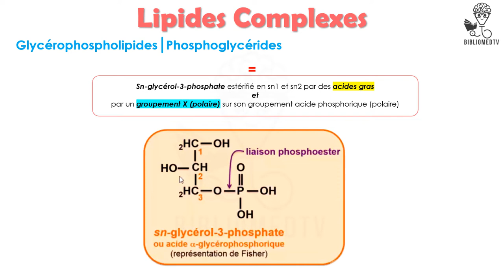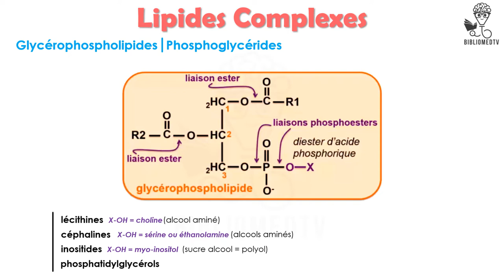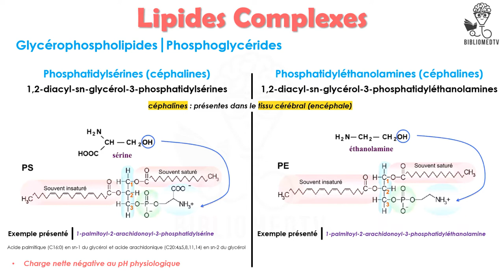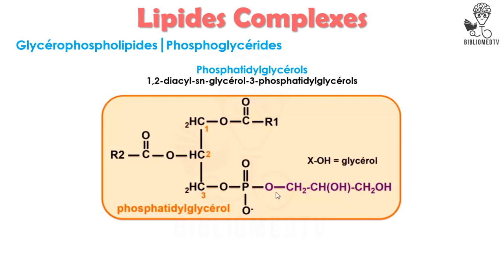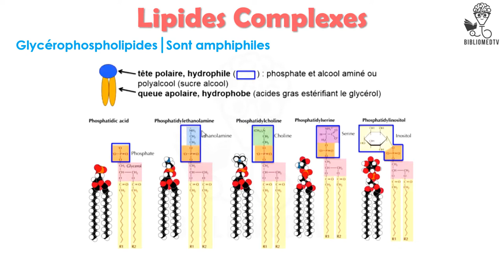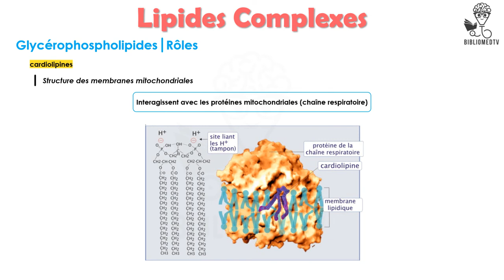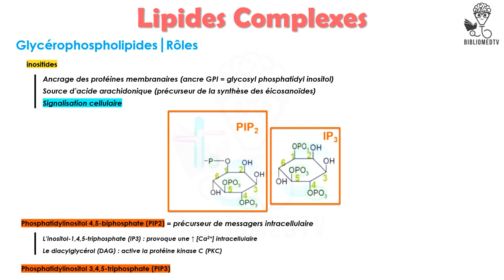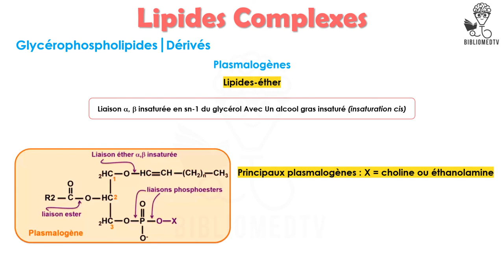Biochimie des Lipides Complexes - les Glycérophospholipides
Glycérophospholipide : Molécule amphiphile appartenant au groupe des phospholipides, composées d'une molécule de glycérol estérifiée à deux acides gras et d'un phosphate, constituant les membranes cellulaires.